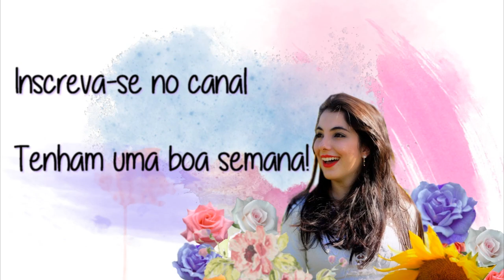ENFERMAGEM: Respondendo perguntas sobre o curso.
Respondida todas as perguntas que vocês me disseram sobre o curso e a profissão de enfermagem! Espero que tenha sido esclarecedor para vocês, fiz com muito carinho e atenção!